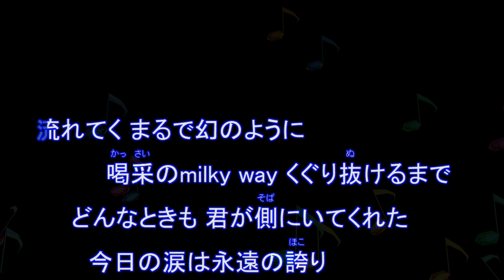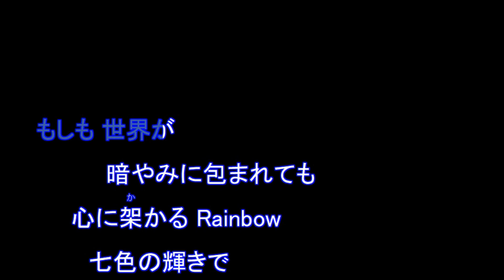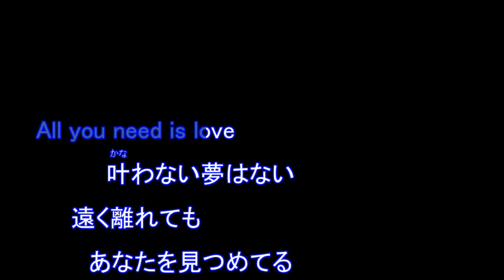All You Need Is Love / 田村直美 [歌える音源] (歌詞あり 1997年 レイアース ガイドメロディーなし オフボーカル karaoke)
OVA版『レイアース』エンディング主題歌。

14枚目のシングル。

1997年7月24日発売。

作詞：田村　直美　作曲：CARBONE JOEY・田村　直美

女性キー
未定

男性キー
未定